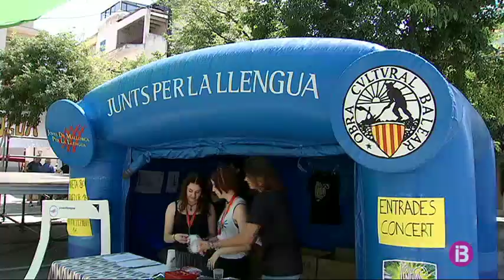Els Joves de Mallorca per la Llengua celebren amb èxit la seva diada a Sant Jordi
eTreu la Llengua. Amb aquest nom ha batiat, el col·lectiu de Joves de Mallorca per la Llengua, la trobada que celebren tot el dia d’avui. Amb els Dimonis de Sant Jordi i a ritme de flabiols, la Diada ha donat el sus a les 11 del dematí al poble de Sant Jordi, a Palma. La comitiva ha fet la volta al poble i ha acabat al mig de la plaça del Bisbe Planas, on hi havia instal·lades diferents paradetes. Les activitats s’han succeït durant tot el dia: contacontes, tallers, concerts, ballades, lectura poètica, menjar… Tot, amb la intenció de reinvidicar la llengua catalana.